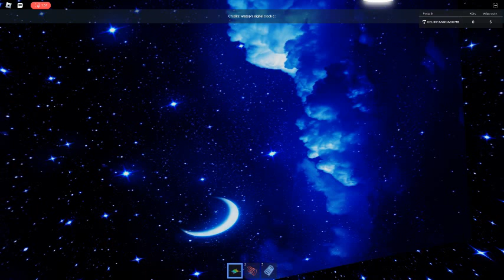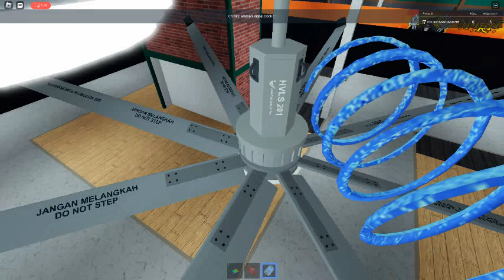Ceiling Fan 17830 In Toucan Fan's Haunted Fan Land